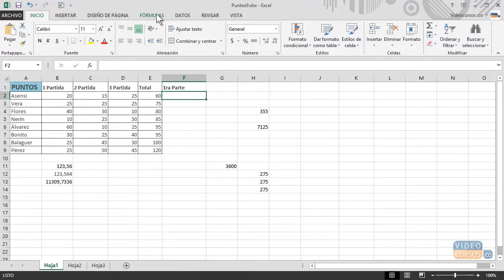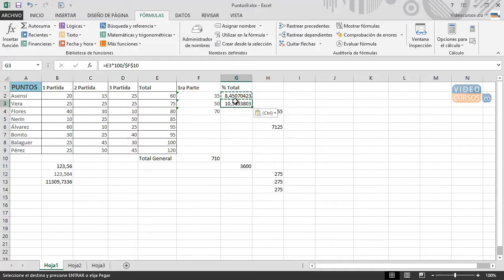curso de ecxel basico gratis 75